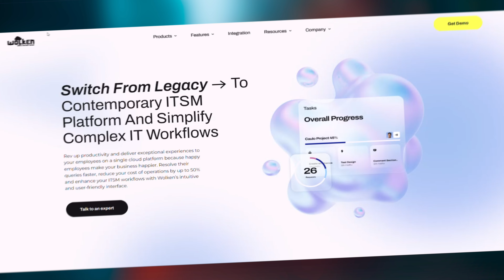Wolken website 3.0 | Teaser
Get ready for the big reveal!

Wolken website 3.0 is on the horizon with its all-new, refreshed look and is fully loaded with everything you need to know about Wolken Software. We can't wait to share the excitement with you.